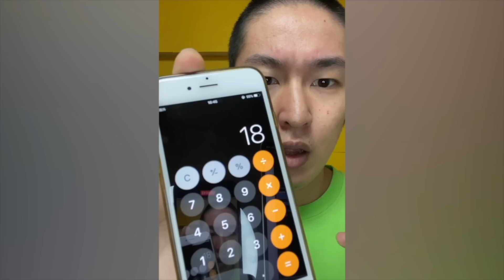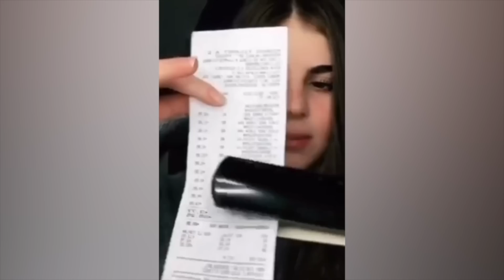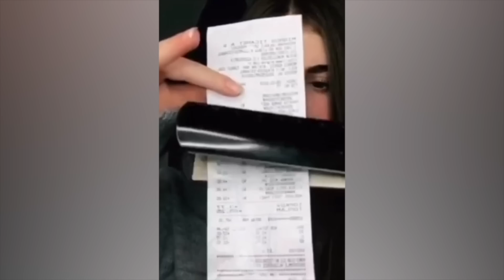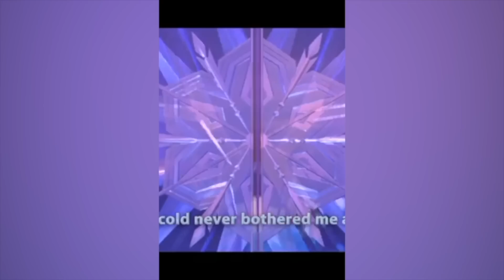CRAZIEST Sagawa1gou Funny TikTok Compilation | Try Not To Laugh Watching Cactus Dance Challenge